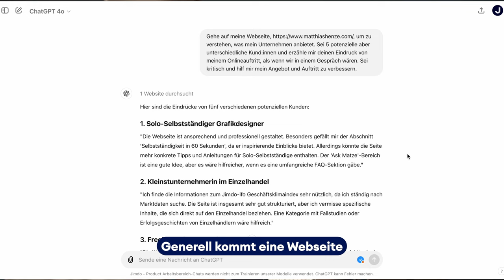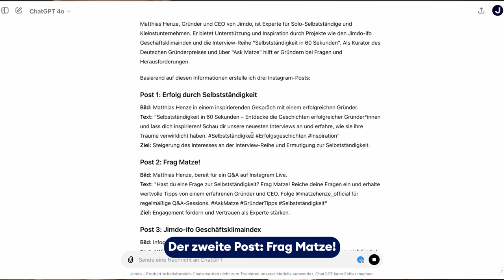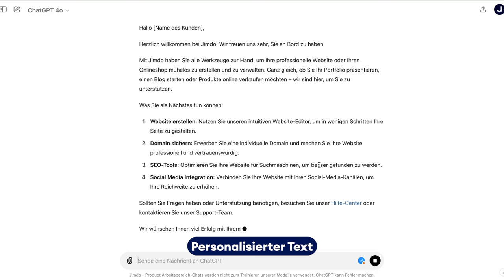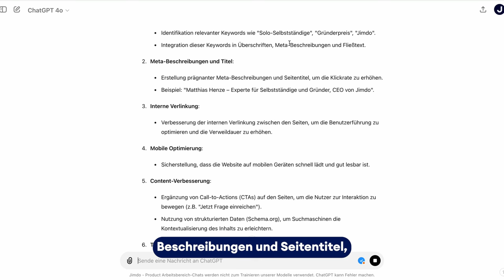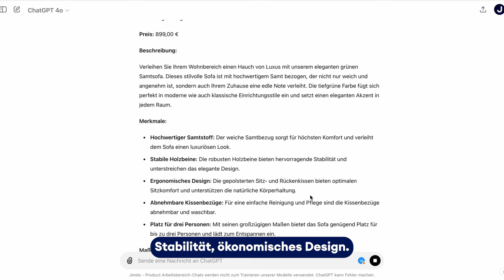6 KI-Prompts, die dein Business auf das nächste Level bringen! 🚀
In diesem exklusiven Interview mit Jan Schlie, Künstliche-Intelligenz-Experte bei @Jimdo-de, tauchen wir in die Welt der KI-Tools wie ChatGPT ein. 💬 Erfahre, wie du KI optimal für dein Business nutzt, mit 6 kraftvollen Prompts, die deine Produktivität steigern und Innovation vorantreiben. Bleib dran, denn Jan hat in den nächsten Wochen noch viele wertvolle Tipps für dich! Folge uns, um diese wegweisenden Einblicke nicht zu verpassen. 📲